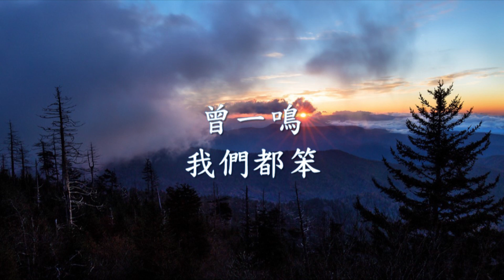曾一鳴 - 我們都笨.mp4